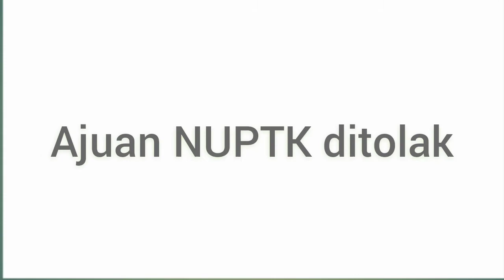KENAPA AJUAN NUPTK DITOLAK, Bersama Dinas OPS DINAS KABUPATEN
Sering mengalami penolakan ajuan NUPTK, mungkin ini penyebabnya.
danntemukan solusinya di vieo ini.

Channel M.A.S adalah sebuah channel yang menyajikan informasi seputar pendidikan, Baik terkait metode pembelajaran, seleksi CPNS, PPG/Sertifikasi, PKP, Pelatihan, Dapodik, dan permasalahan yang sering dihadapi oleh guru sehari-hari.